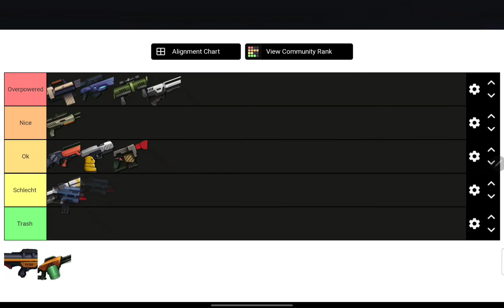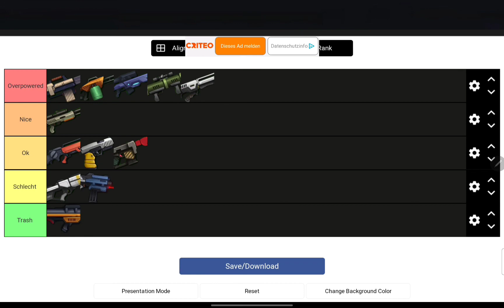Welche Waffe ist die Beste | tier list | Shoot the Box | Deutsch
Welche Waffe findet ihr am besten und welche am schlechtesten?